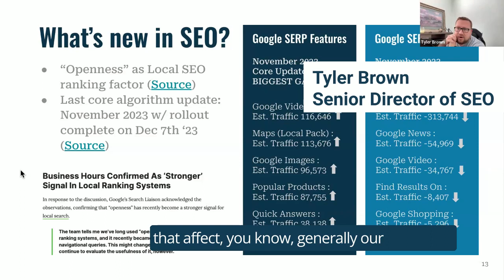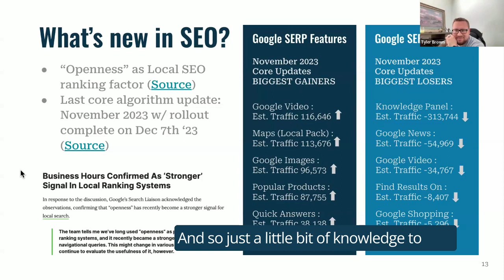Why Can't Customers Find You Online? Google Openness & Local SEO Explained | Big Leap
Tyler Brown, Senior Director of SEO expounds on Google Business Profiles and their hours of operation.